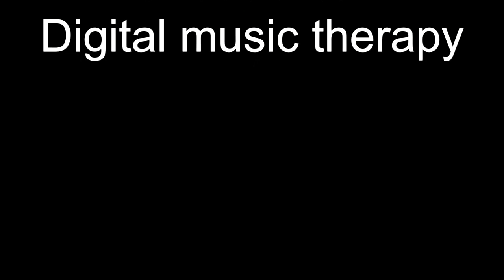Music therapy session online for kids #1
This is a short music therapy session for kids.
For the first session I did a very small video with three songs and a nice activity about handmade instruments to play during the session.
If you want to book a music therapy session please contact privately by message.